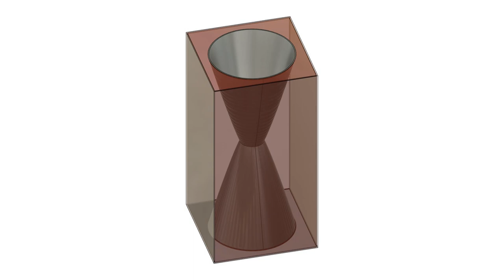Glow Injection Ramjet Thruster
After neck heat/kerosene/oxidizer air-breathing ramjet thruster, electric resistance coil heat kerosene  vaporizer air mixer fire holder